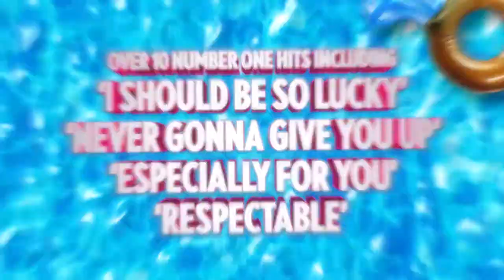I Should Be So Lucky - The Stock Aitken Waterman Musical at the Manchester Opera House (Nov 2-25)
Head from the aisle to the isles in the official Stock Aitken Waterman musical featuring the soundtrack of a generation with music from pop royalty including Kylie Minogue (I Should Be So Lucky), Rick Astley (Never Gonna Give You Up), Jason Donovan (Especially for You), Bananarama (Love In The First Degree) and so many more, all woven into this original story.

Hilarious and heart-warming – I Should Be So Lucky is about family, friends, love and great times. Soaring anthems, classic pop tracks and dazzling dance sequences come together featuring no less than 10 Number 1 singles and over 30 songs from the Hit Factory whose music defined an era. The creative team is led by stage and screen legend Debbie Isitt (director and writer of the hit Nativity! franchise) and Jason Gilkison (creative director for Strictly Come Dancing and Eurovision 2023) and the music genius of Stock Aitken Waterman.

Ella and Nathan, a young couple, hopelessly in love, and about to take the biggest step of their lives – marriage. Until it all goes wrong. Will they be together forever, or will he make her cry and say goodbye?